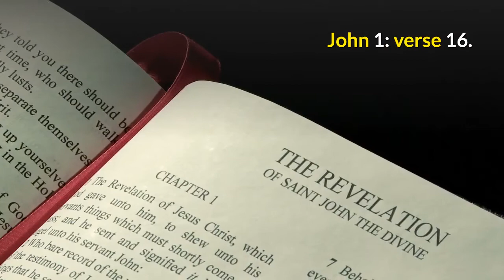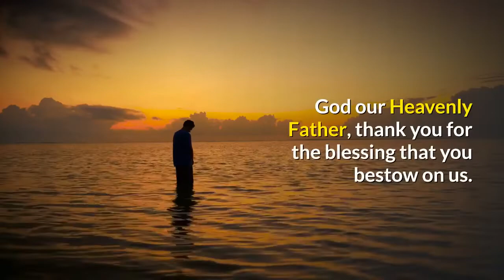Moravian Daily Watchwords for September 4th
Numbers 6: verse 24.

From his fullness we have all received, grace upon grace.